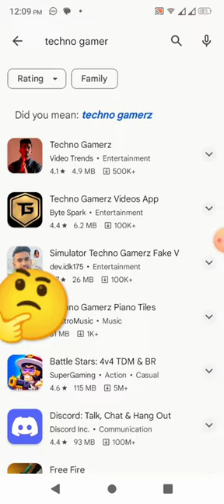আমার ২য় বিডিও আসা করি ভালো সাপট করবে # short